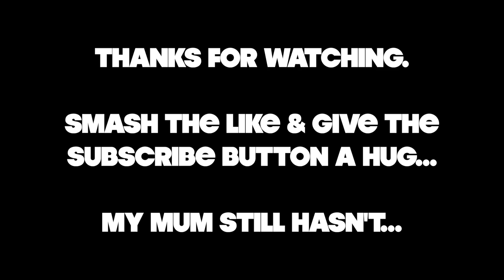Daddy issues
'Allo.
You may not quite believe this but some people enjoy my company. I say some people, I mean Jude.
He's been playing up a little lately whilst I've been away or late back. I have a short hour window to get back from work and see him before bed time. If there is traffic, well that ruins that.
My plan is to create a focus for us both that keeps us connected even when we aren't together or can't communicate... here is that plan.

Ciao. x